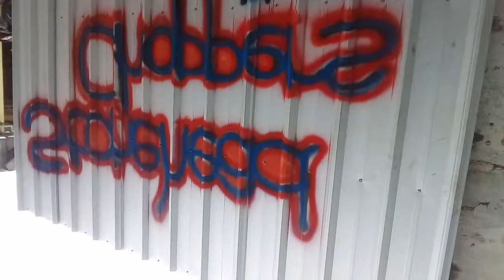stone head chooper edisi maen#utunhajitiri